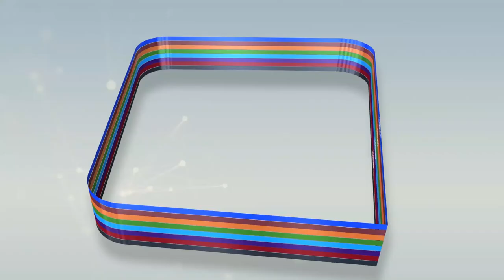Regardez comment la ville deTouba est envahi par la poussière